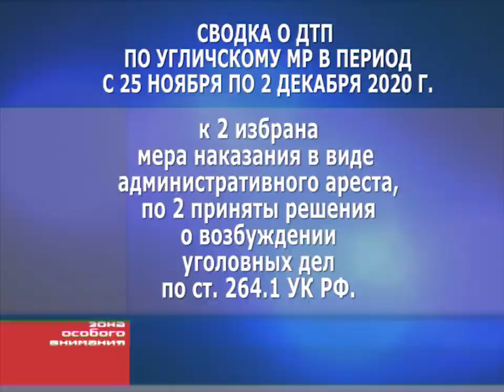2020/12 – Зона особого внимания (2020.12.04)